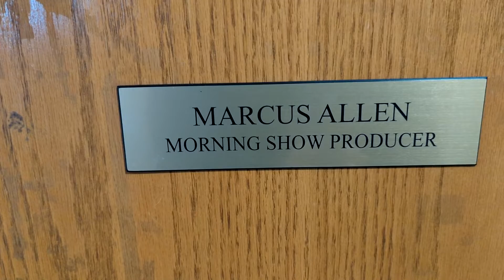Marcus' Twelve Days of Football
Two questions: Marcus can play (a tiny pink) guitar? Why did he not tell us until this morning?! Anyway, enjoy his rendition of the "Twelve Days of Football" and make your picks for Week 16 now